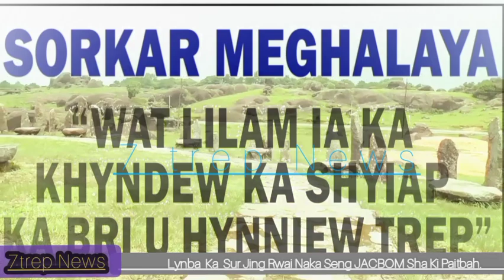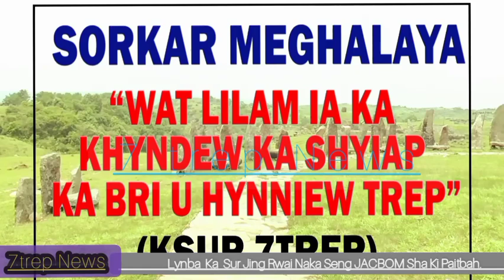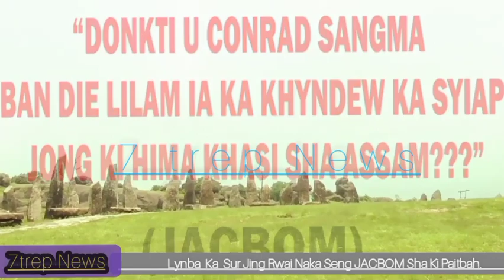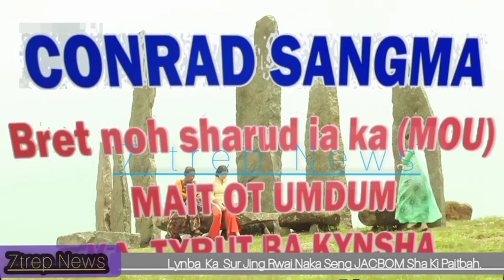Sha Ei Ka Ain Ban Iada Ïu Khasi Jingrwai JACBOM.